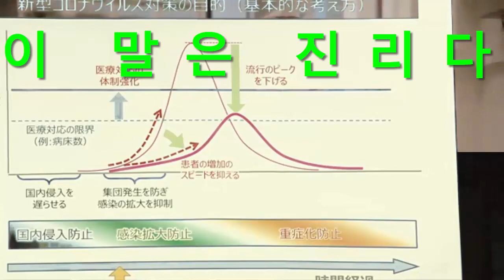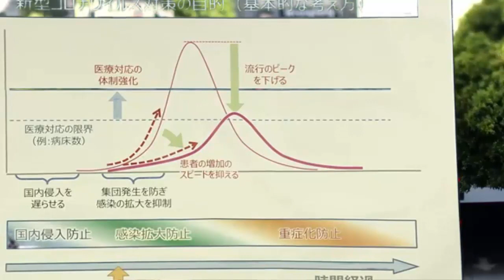최근 차세대 전투기 개발하던 일본이 한국기술력을 보며 크게 부러워하는 이유, 미국에게 엄청난 금액 퍼줬는데 대반전 당한 일본 현상황